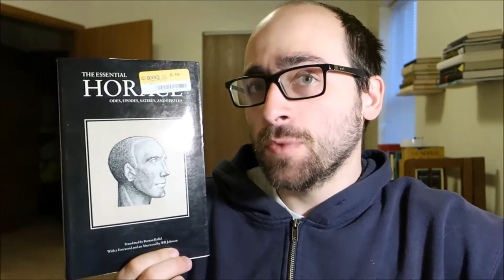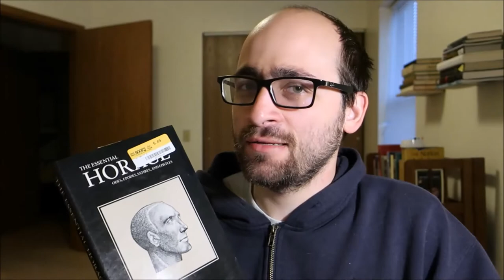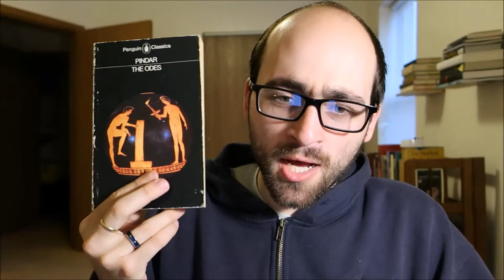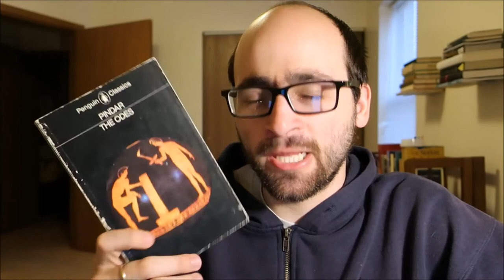Classical Poets, McCarthy, and Neuroscience: Friday Reads (3/23/18)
Books mentioned:

The Essential Horace, trans. by Burton Raffel

Hesiod and Theognis, trans. by Dorothea Schmitt Wender

The Odes, by Pindar, trans. by Sir Maurice Bowra

Blood Meridian, or The Evening Redness in the West, by Cormac McCarthy

Phantoms in the Brain, by V.S. Ramachandran and Sandra Blakeslee

Consciousness and the Brain, by Stanislas Dehaene